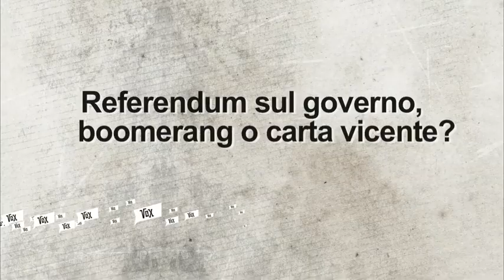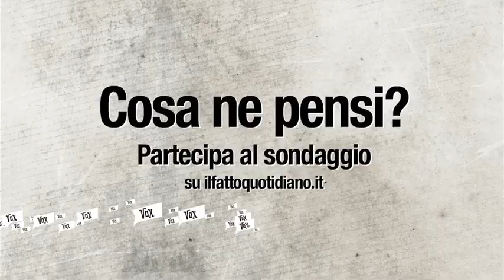Renzi e la personalizzazione del referendum costituzionale: il vox di Piero Ricca